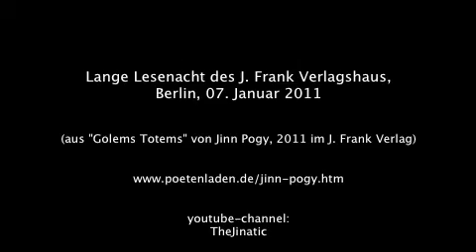JINN POGY / Der Rabe.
Lange Lesenacht des J. Frank Verlags.
Berlin, Z-Bar, Januar 2011

(to E.A.Poe und Helen Adam)
Berlin poetry guerilla: youtube channel: "TheJinatic"